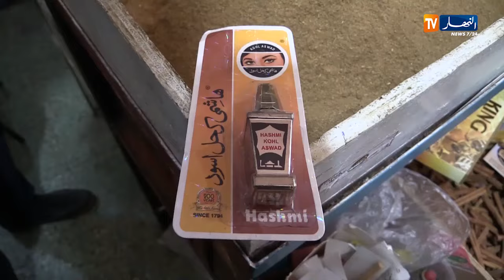تلمسان: تحذيرات من إستعمال مسحوق كحل الأعين "الإثمد الأسود"